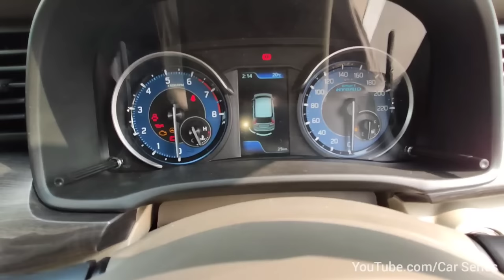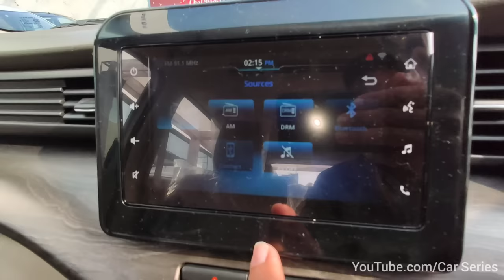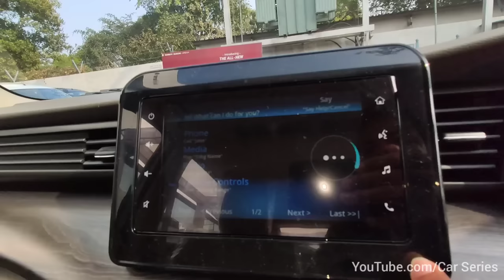2023 Maruti Ertiga❤️Zxi Plus 7 Seater |😎Smart hybrid Manual | Full Specifications Review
2023 Maruti❤️Ertiga Zxi Plus 7 Seater |😎Smart hybrid Manual | Full Specifications Review

Hey hello and wellcome to our car Series and today we are reviewing Maruti Ertiga Zxi Plus Smart hybrid Manual Petrol.

Price - 11.29 Lakh Rupees Ex-showroom Delhi.

Nikunj Motors Gwalior.